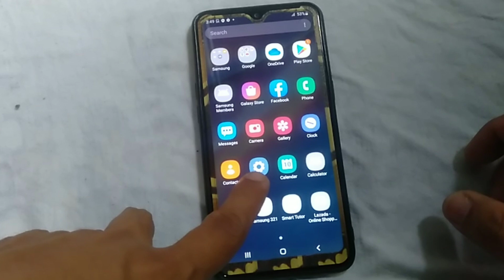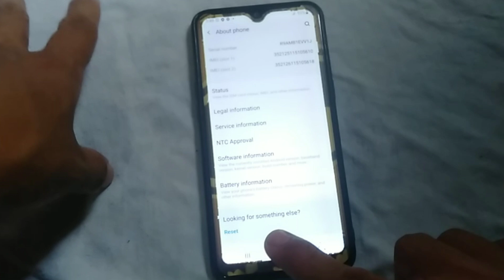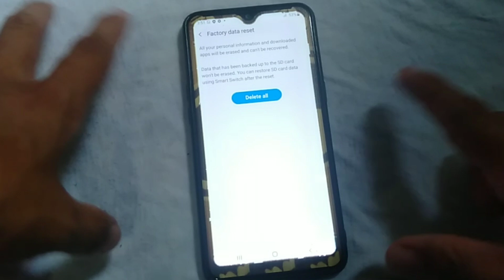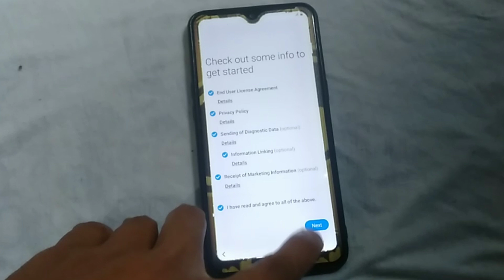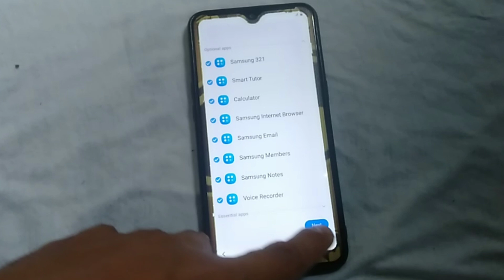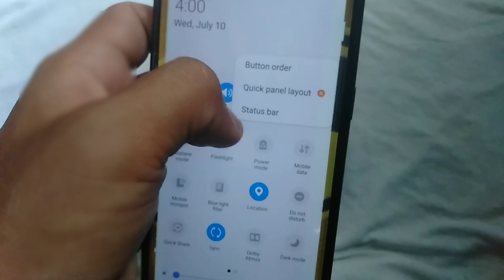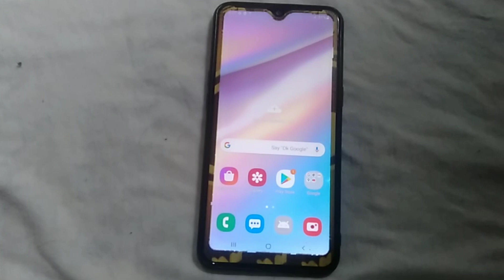HOW TO RESET YOUR SAMSUNG PHONE TO FACTORY SETTINGS? | PAANO I-FORMAT ANG ANDROID PHONE?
Search More
how to reset your samsung phone to factory settings?,
how to reset a samsung to factory settings,
how to reset a samsung chromebook to factory settings,
resetting samsung phone to factory settings,
how do i reset my samsung phone to factory settings,
how to reset a samsung phone to factory settings,
how to reset your samsung tv to factory settings,
how to reset a samsung tablet to factory settings,
how to reset my samsung tablet to factory settings,
how to factory reset your samsung phone,
how to reset everything on samsung phone,
how to reset everything on samsung,
how to factory reset a samsung galaxy phone,
how to factory reset a samsung s5
paano i-format ang android phone?,
how to reformat an android phone,
how to format an android phone
how to factory data reset,
how to factory data reset samsung without password,
how to factory data reset samsung,
how to recover data after factory reset android,
how to recover data after factory reset android without backup,
how to reset factory data on android,
how to recover all data after factory reset mi phone,
how to get data after factory reset,
how to get all data after factory reset,
how to recover all data after factory reset realme phone,
how to save all data before factory reset,
how to erase all data factory reset,
how to backup mobile data after factory reset,
how to do factory data reset in samsung,
how to do factory data reset